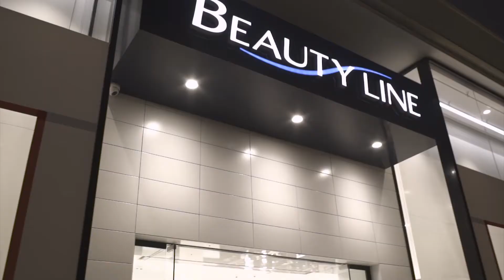BEAUTY MAKE OVER No3 BY SHISEIDO!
Βρεθήκαμε backstage σε ένα ακόμη beauty make over της Shiseido στο Beauty Line Στασικράτους όπου η make-up artist, επιμελήθηκε το μακιγιάζ για ακόμη μια μεταμόρφωση. Διαβάστε περισσότερα και ανακαλύψτε τα προϊόντα εδω